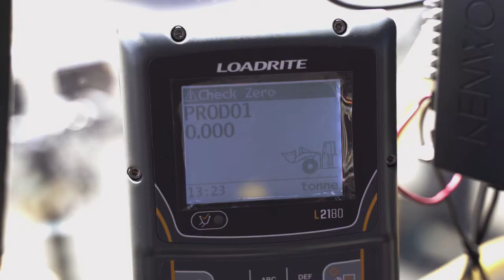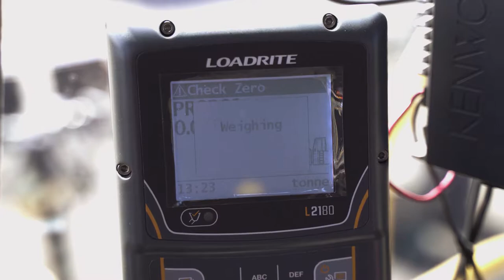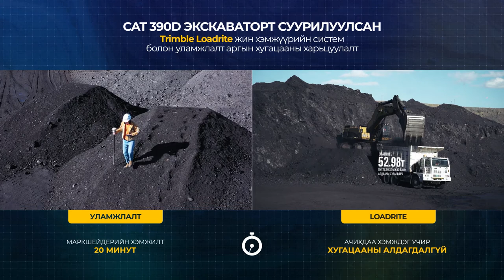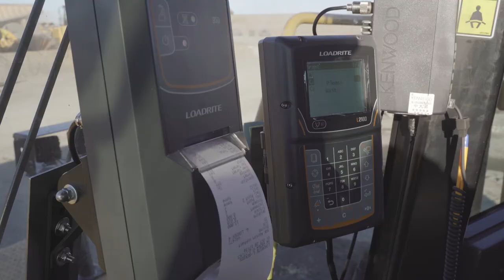Trimble Loadrite дэвшилтэт жин хэмжүүрийн систем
Энэүү видеог үзсэнээр та Өмнөговь аймгийн Гурван Тэс суманд байрлах МАК-ын нүүрсний уурхай хэрхэн байгаль орчинд ээлтэйгээр, богино хугацаанд өндөр бүтээмжтэй нүүрс ачилтыг хийж байгаа болон түүний технологийн шийдлийг мэдэх болно.